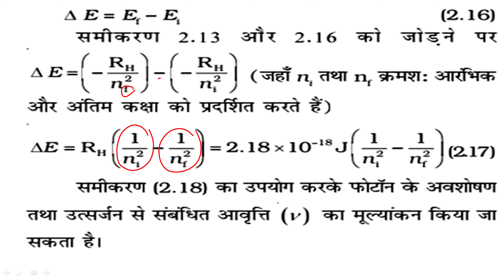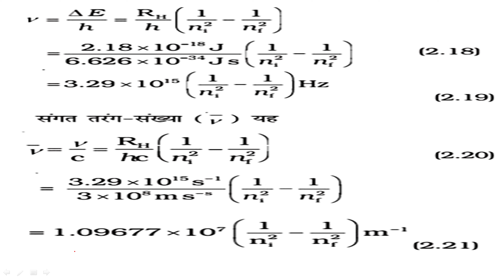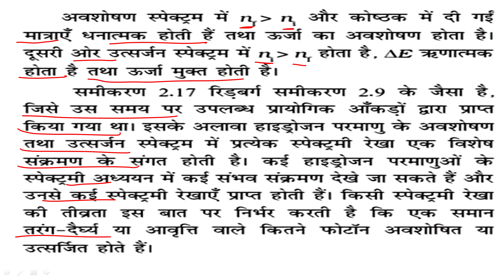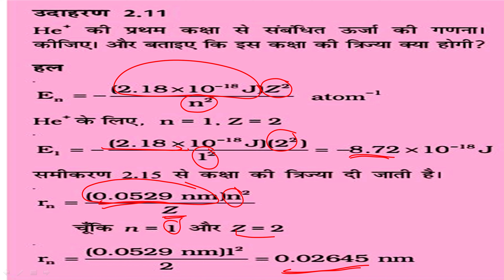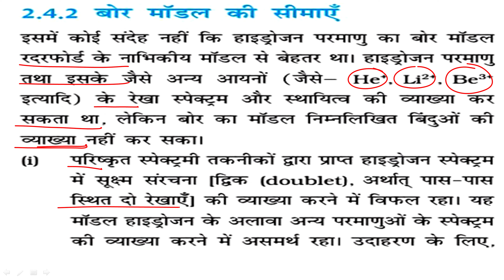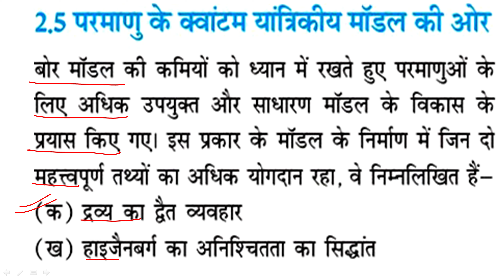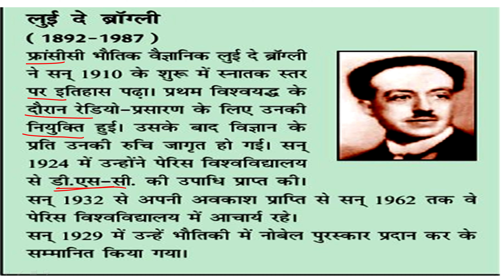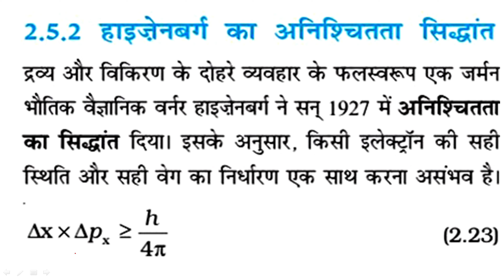परमाणु की संरचना भाग 9 NCERT Chemistry class 11th unit 2 structure of atom part 9 in hindi